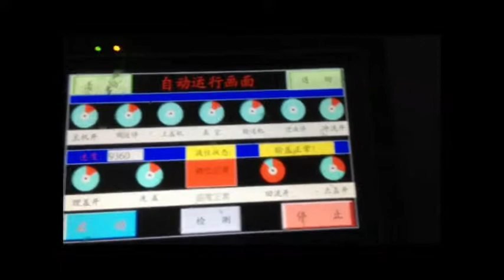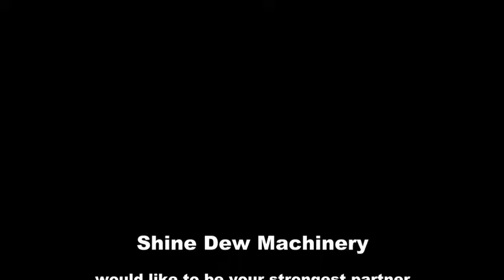juice beverage production line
This is khlood from Shine Dew Water Equipment Co., Ltd.
We are the specialized supplier of drinking water treatment equipment like RO water purification machine, UF water purification machine, and bottling machines, labeling machines, packaging machines etc.